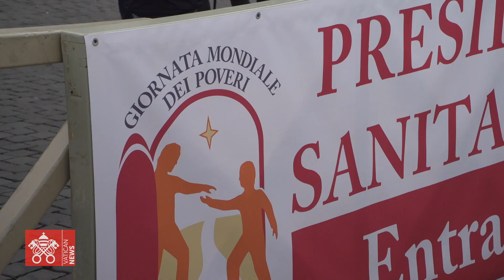Nicole Laforgia, coordinatrice del progetto Ambulatorio Mobile all'apertura del Presidio Sanitario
Nicole Laforgia, coordinatrice del progetto Ambulatorio Mobile, Medici con l'Africa Cuamm, si racconta all'apertura del Presidio Sanitario in Piazza San Pietro